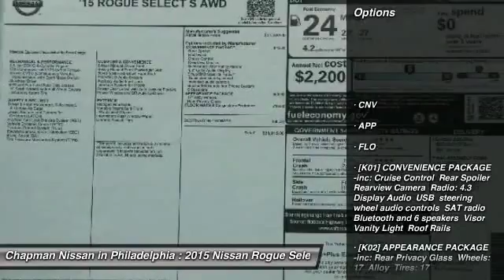2015 Nissan Rogue Select N25429